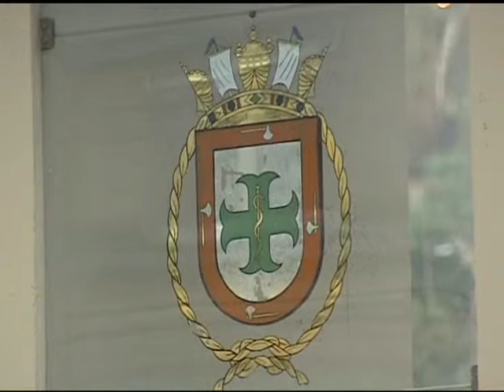MT MARINHA 220811